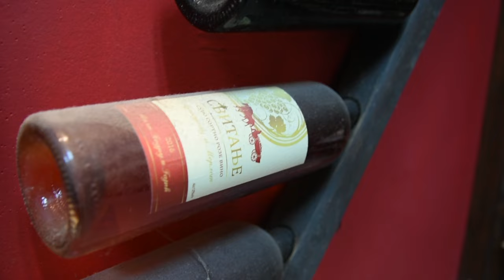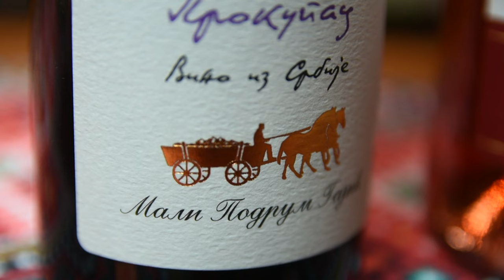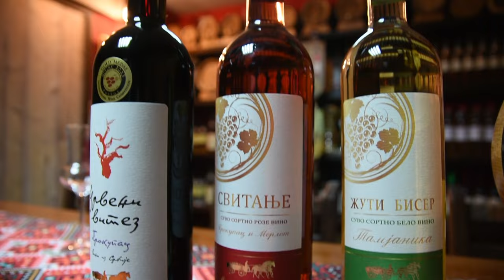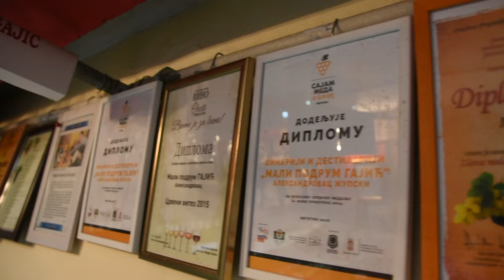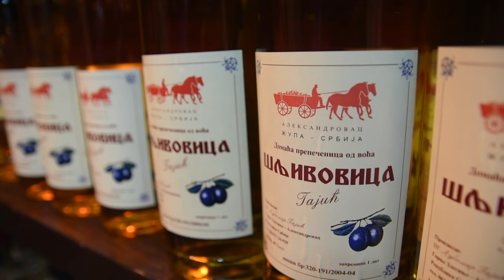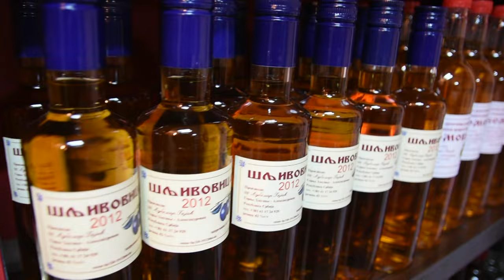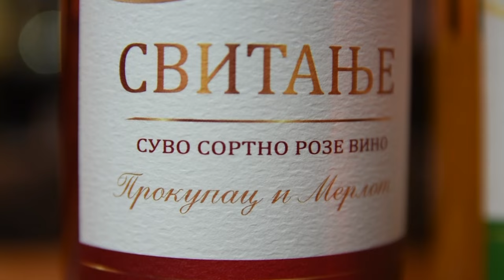VINOGRAD U AMANET - porodična tradicija koja se ne napušta - MALI PODRUM GAJIĆ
Kako se obeležava Sveti Trifun u jednoj porodičnoj vinariji iz Župe?
Sagovornik: Saša Gajić – „Mali podrum Gajić“, Gornje Zleginje, Aleksandrovac
Facebook: Farma emisija o poljoprivredi